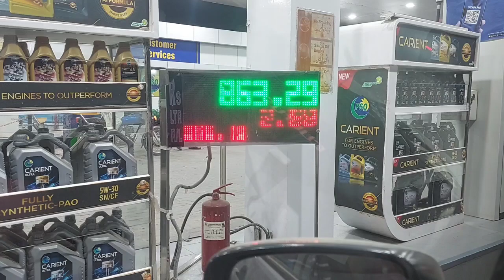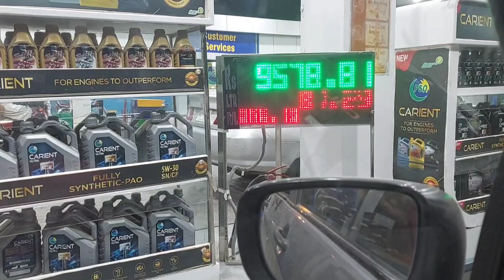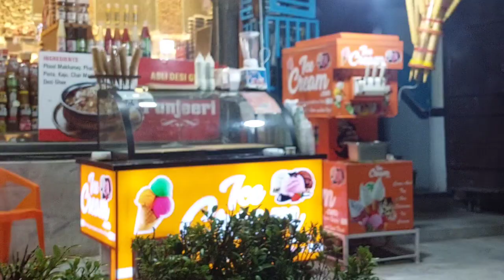New ghar ki new setting | ghar ki setting karne ka tarika | It's my side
new ghar ki setting kighar ki settingnew ghar designbachon kay sath ghar ki settingapna ghar lene ki duaghar ka nakshaghar ki shiftingnew ghargharfinally mery room ki settingghar ki designnaye ghar ko jane ki duapna ghar lene ki duabhabi ji ghar par hai new episodenew houseghar milne ka wazifafree fire settingdua for new houseghar ka dijainnew room shiftingnew home shifting,new homenew vlogfree fire headshot setting

@Annie vlogs
@Ateeq vlog
@Arooj Haider
@Azra in the kitchen